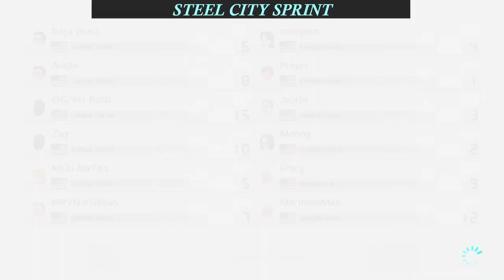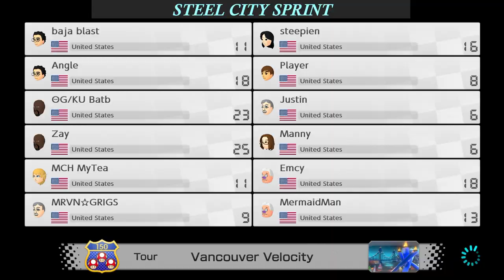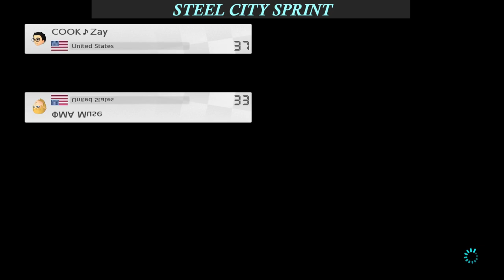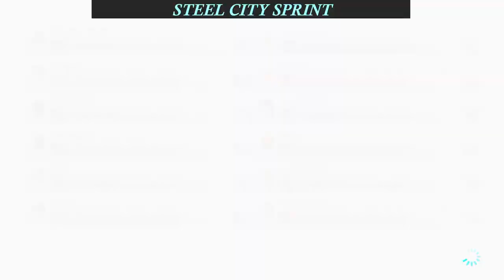Steel City Sprint - Mario Kart LAN hosted at Moravian University